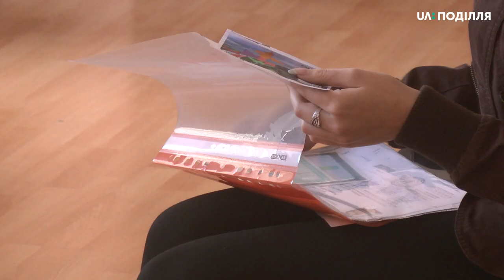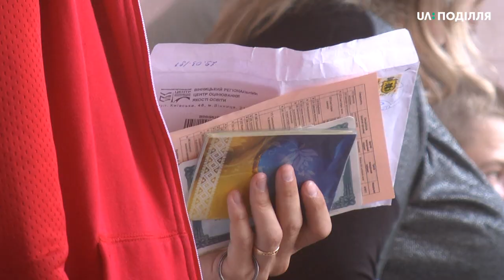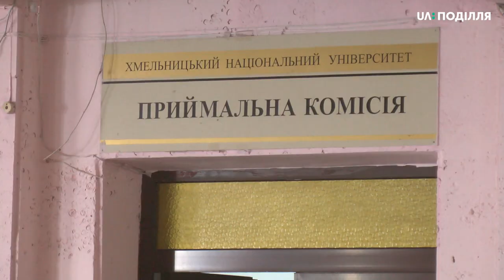33 вищі навчальні заклади області сьогодні почали приймати документи абітурієнтів для вступу в виші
33 вищі навчальні заклади Хмельницької області сьогодні почали приймати документи абітурієнтів для вступу в виші, - каже директор департаменту освіти і науки облдержадміністрації Олег Фасоля. Це-заява на вступ, сертифікат про складені тести з ЗНО за 17-тий, 18-тий чи 19-тий рік, довідку з отриманими в ЗНО балами, атестат з додатком і довідку про пільги, коли такі є. Це-сільський коефіцієнт, участь в предметних олімпіадах чи командних змаганнях. Типова помилка вступників Хмельниччини,коли прізвища, імена й по-батькові написані в документах по-різному, або не співпадає дата народження, - розповідає  директор центру аналітики, моніторингу та організації навчального процесу Хмельницького Національного університету Віктор Лопатовський.